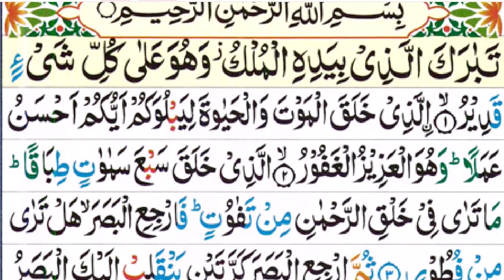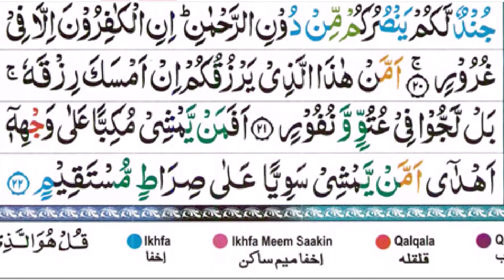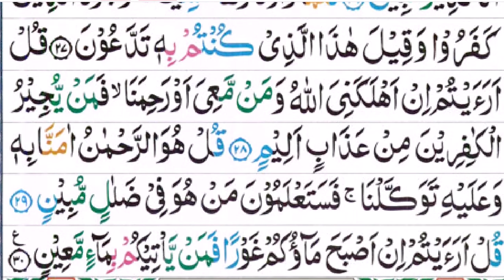Surah Al-Mulk | By Qari Mahmood Hasan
Surah Al-Mulk is the 67th chapter of the Quran, and it is a short but powerful chapter that emphasizes the power and majesty of Allah. Here are some key points about Surah Al-Mulk:

Surah Al-Mulk is a Meccan Surah, which means it was revealed to the Prophet Muhammad (peace be upon him) before his migration to Medina.

Surah Al-Mulk emphasizes the power and majesty of Allah, emphasizing His ability to create, sustain, and control the universe.

Surah Al-Mulk highlights the importance of recognizing the signs of Allah's presence and power in the natural world, encouraging people to reflect on the wonders of the natural world and to recognize the blessings they have been given.

Surah Al-Mulk emphasizes the inevitability of death and the importance of preparing for the Hereafter, reminding people that all things will return to Allah in the end.

Surah Al-Mulk is known for its poetic and rhythmic language, which has made it a favorite for recitation among Muslims. Its verses are believed to have many spiritual and healing benefits.

Surah Al-Mulk is often recited as a form of worship and devotion, and it is believed to have many blessings and benefits for those who recite it regularly.

Surah Al-Mulk is sometimes referred to as the "Protector" or "Guardian" of the Quran, as it is believed to offer protection to those who recite it regularly.

Overall, Surah Al-Mulk is a powerful and thought-provoking chapter of the Quran that emphasizes the power and majesty of Allah and the importance of recognizing His presence and power in the natural world. Its teachings are relevant to all people, reminding them of the inevitability of death and the importance of preparing for the Hereafter.